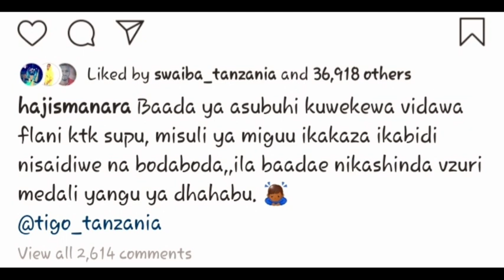HAJI MANARA atia aibu ya MWAKA...ajitetea kwa style hii